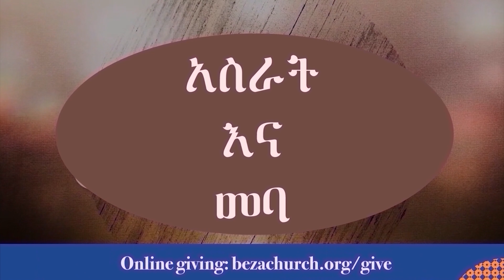Speak to Lazarus By Pastor Zerubbabel Mengistu Beza International Church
Sermon preached on May 15 , 2022

If you'd like to dedicate your life to Christ or have any ministry needs, you can reach our ministers through the following numbers:

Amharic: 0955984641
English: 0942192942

Our worship schedule for our Sunday services:

Amharic service: 8:45 AM - 10:45 AM
English service: 11:15 AM to 1:15 PM

Our children’s programs:

Ages 2-3 – begins immediately after worship
Ages 4 – 11 – begins at 11:15 AM
Ages 12 – 14 – begins immediately after worship

Discipleship Classes: Discipleship classes will be held every Sunday in our classes here at the Tabernacle on 09:15 AM to 10:45 AM.

Prayer Unusual is a going strong. The prayer movement that started at Beza Church is a program where we come and intercede for the nation and for our personal needs. It is being held at the hall dedicated in the basement of the new building for prayer.

Schedule for Prayer Unusual:

Friday 11:30 AM – 2:30 PM (Women’s Fellowship)
Friday 4 – 7PM (English Program)
Saturday 7 – 8AM Online via Zoom (use this code: 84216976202)
Sunday 7:30 – 8:30AM

You can give to your tithes and offerings with the information below:

Awash Bank
Hibret Bank
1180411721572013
Berhan Bank
Abyssinia Bank
73893728
NIB Bank
Cooperative Bank of Oromia
Give in person to TK 5th floor, Beza Finance office.

Give online through Bezachurch.org/give

All platforms: Linktr.ee/Bezachurch
Facebook, Telegram, and Instagram: @Bezachurch

We hope you and your family have a blessed time!

ሰላም ቤዛ!

ዛሬ አብራችሁ ከእኛ ጋር ለማምለክ ስለመጣችሁ እናመሰግናለን።

የታሕሳስ 24/ 2014 ዓ.ም የእሁድ ስብከት

ህይወታችሁን ለእየሱስ መስጠት ከፈለጋችሁ ወይንም መገልገል ከፈለጋችሁ በሚቀጥሉት የስልክ ቁጥሮችም አገልግሎት ማግኘት ይችላሉ፦

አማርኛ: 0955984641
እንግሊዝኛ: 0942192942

የቤዛ አምልኮ ሰዓት፦

የአማርኛ አገልግሎት፦ ከ2:45 - 4:45
የእንግሊዝኛ አገልግሎት፦ ከ5:15 - 7:15

የልጆች የሰንበት ትምህርት ፕሮግራም፦

ዕድሜያቸው 2 እስከ 3 - ከአምልኮ በኋላ ወዲያውኑ ይጀምራል
ዕድሜያቸው 4 እስከ 11 - በ3:15 ሰዓት ይጀምራል
ዕድሜያቸው 12 እስከ 14 እድሜ - በ2፡45 ሰዓት ይጀምራል

የወጣቶች ፕሮግራም :-  የቤዛ የወጣቶች ፕሮግራም ዕድሜያቸው ከ15-23 ለሆኑ በየሳምንቱ እሁድ በአዲሱ ሕንጻ ቤዝመንት ከ2፡45-4፡45 ይካሄዳል። በወሩ የመጀመሪያ ሰንበት ከጠዋቱ 2፡45 እስከ 10፡30 የሙሉ ቀን ፕሮግራም ይኖራል።

የደቀመዝሙርነት ትምህርት:- የደቀመዝሙርነት ትምህርት እሁድ በታበርናክል ከጠዋቱ 4፡45 እስከ 5፡45 ሰዓት ይካሄዳል። እሁድ መውሰድ የማይችል ማንም ሰው የደቀመዝሙርነት ትምህርት መውሰድ ከፈለገ በሌሎቹ ቀናት ፕሮግራም ስለምናዘጋጅ የምትፈልጉ እባካችሁ በዚህ ቁጥር "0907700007" አጭር የጽሑፍ መልክት በመላክ ወይም በዚህ የቴሌግራም አድራሻ "@bezaconnect" ይመዝገቡ።

ያልተለመደ ፀሎት ላለፈው ወር በርትቶ እየቀጠለ ነው። በቤዛ ቤተክርስቲያን የተጀመረው የፀሎት እንቅስቃሴ በየሳምንቱ እየቀጠለ ስለሆነ ይምጡና ለሃገራችንና ለተለያዩ ጉዳዮች ማልዱ። በአዲሱ ህንፃ ምድር ቤት ለፀሎት በተዘጋጀው አዳራሽ ውስጥ እየተካሄደ ነው።
ያልተለመደ ፀሎት ፕሮግራም፦

ሐሙስ - ክቀኑ 10 ሰዓት - ምሽቱ 1 ሰዓት
ዓርብ - ከቀኑ 5:30 ሰዓት - 8:30 ሰዓት (የእህቶች ፕሮግራም)
ዓርብ - ከቀኑ 10 ሰዓት - ምሽቱ 1 ሰዓት (የእንግሊዘኛ ፕሮግራም)
ቅዳሜ ከጠዋቱ 1 ሰዓት-2 ሰዓት በዙም (ለመግባት ይህንን ኮድ ይጠቀሙ: 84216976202)
እሁድ - ከጠዋቱ 1:30 ሰዓት – 2:30 ሰዓት

አሥራቶች በድህረ ገጽ፣ በማንኛውም የንግድ ባንክ ቅርንጫፍ ወይም በአካል በቤተክርስቲያናችን ቢሮ በቲኬ ህንፃ 5ተኛ ላይ ሊሰጡ ይችላሉ ፡፡

ለእግዚአብሔር የምንሰጠው ስጦታ እንደ መልካም መዓዛ እንደሆና አገልግሎታችን እንደሆነ የእግዚአብሔር ቃል እንደሚያስተምረን በዚህ ጊዜ በታማኝነት ስጦታዎን እየሰጡ ስለሆነ ጌታ ይባርኮት ማለት እንፈልጋለን፡፡ በእነዚህ መንገዶች መስጠት ይችላሉ፡-

በንግድ ባንክ ቅርንጫፍ
አዋሽ ባንክ
ብርሃን ባንክ
ንብ ባንክ
አቢሲኒያ ባንክ
73893728
ሕብረት ባንክ
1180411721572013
የኦሮሚያ ኅብረት ሥራ ባንክ
በቲኬ ሕንፃ 5ኛ ፎቅ በቤዛ በፋይናንስ ክፍል በመምጣት
ለዓለምአቀፍ ስጦታ፦ Bezachurch.org/give

ለማንኛውም ጥያቄና መረጃ በዚህ ቁጥር "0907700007" አጭር የጽሑፍ መልክት በመላክ ወይም በዚህ የቴሌግራም አድራሻ "@bezaconnect" ይፃፉልን።

የተባረከ ጊዜ ይሁንላችሁ!